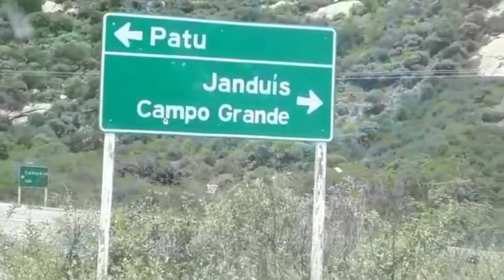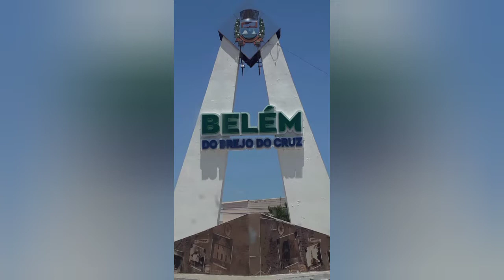Seu Luciano Freitas Barros em Belém do Brejo do Cruz(PB)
Filmagens e fotos realizadas em 07/02/2022.
Vídeo editado pelo YouCut.
Coordenadas: 6° 11' 20" S 37° 32' 09"
País: Brasil
Unidade federativa: Paraíba
Região intermediária: Patos
Região imediata: Catolé do Rocha-São Bento
Municípios limítrofes:
Norte: Rio Grande do Norte (Patu, Messias Targino e Campo Grande);
Sul: Brejo do Cruz e São José do Brejo do Cruz;
Leste: Rio Grande do Norte (Jucurutu e Jardim de Piranhas)
Oeste: Catolé do Rocha.
Distância até a capital: 312 km
História
Fundação: 22 de dezembro de 1961